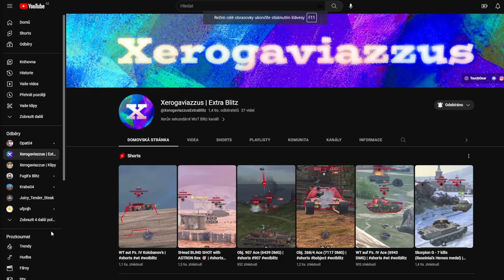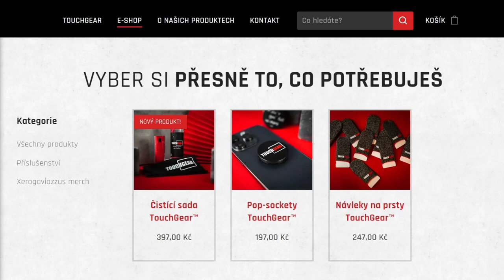Jak na DEVÍTKY: WZ-132A | WoT Blitz